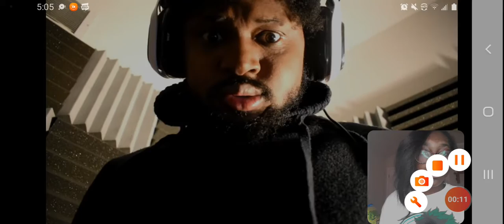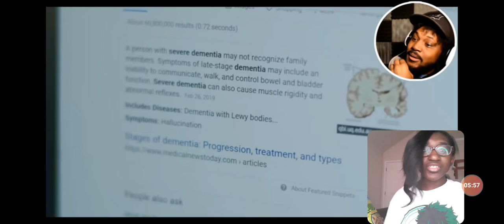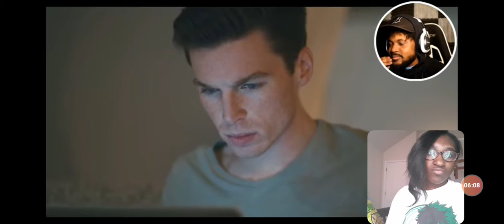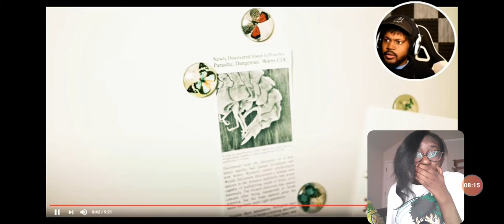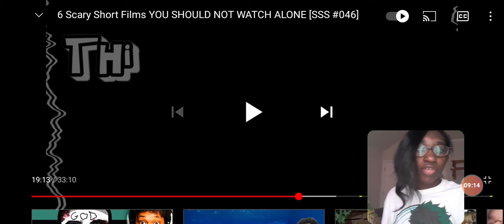If this was my mom and knew this could happen, I'd gone or killed/ ( SS ) Spooky Saturday Part 2